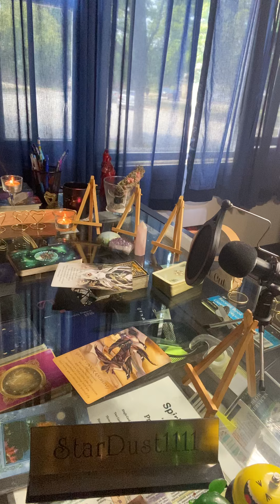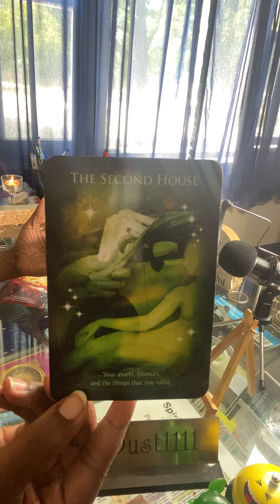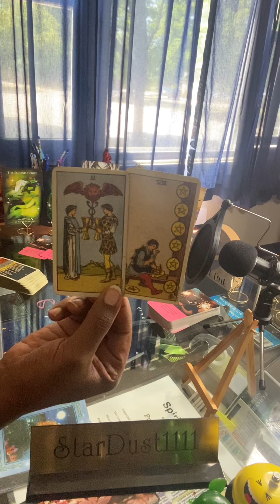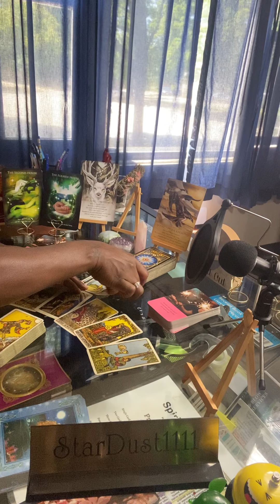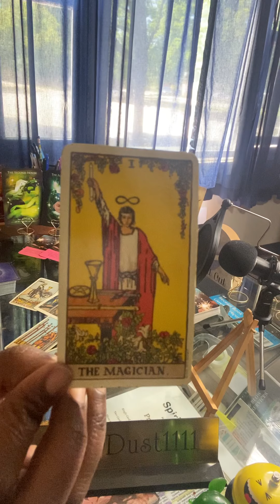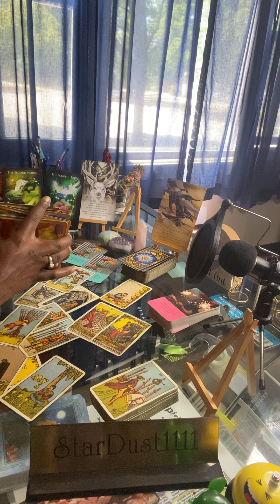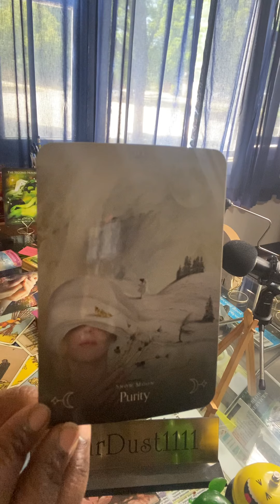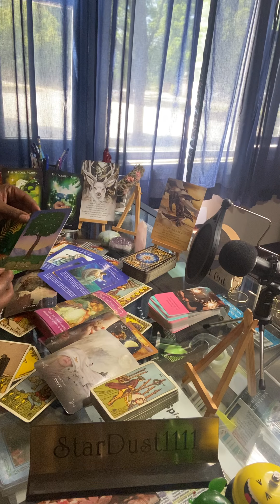Twin Flames/ They Know You Are Their Person, They Are Working Towards Making You A Tangible Offer.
15-Min Video Reading $30.00
30-Min Video Reading $60.00

All readings and questions answered should not at no time be
regarded as legal, medical, financial, psychological or business fact, and are subject to your own interpretation and judgement.